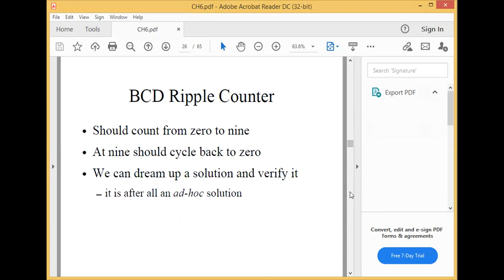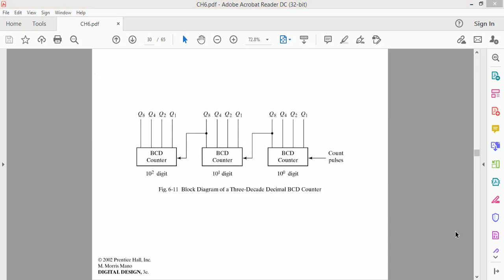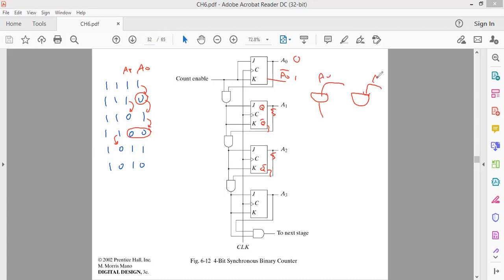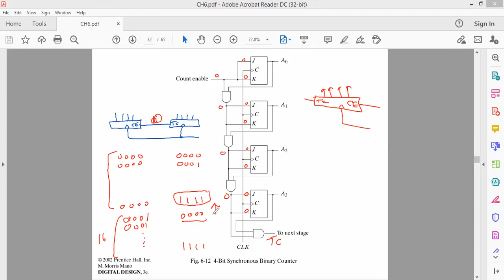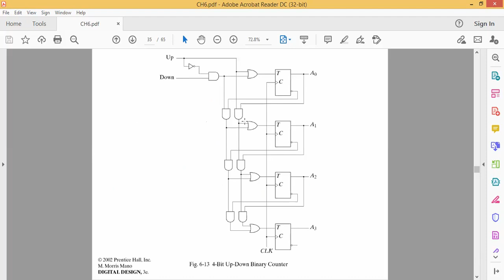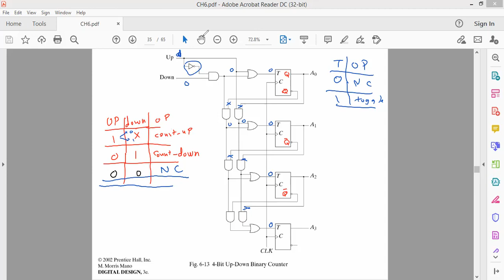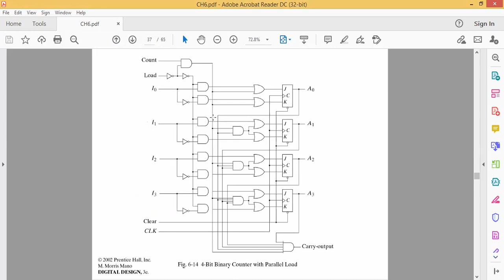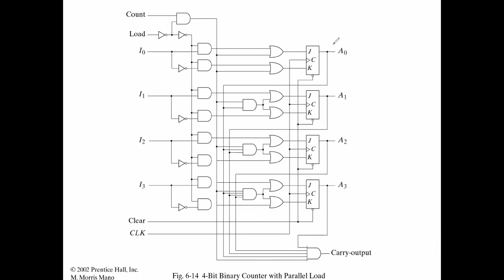CH6 Synch Counters P1